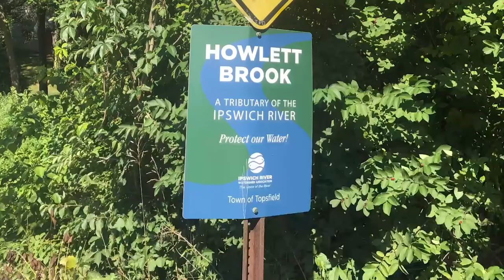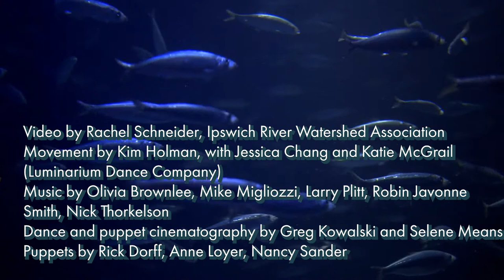Howlett Brook Project: Herring Restoration in the Ipswich River Watershed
Video Summary: The Howlett Brook Watershed Restoration project is a new approach on restoration. The focus on an entire subwatershed comes from something both conservationists, and anyone who loves to fish, know well: If you restore healthy native fish populations, everything else comes along with it. Happy fish need healthy rivers and streams. To increase public awareness and support of the project, Ipswich River is collaborating with Fort Point Theatre Channel on the Ocean of Rivers event series.